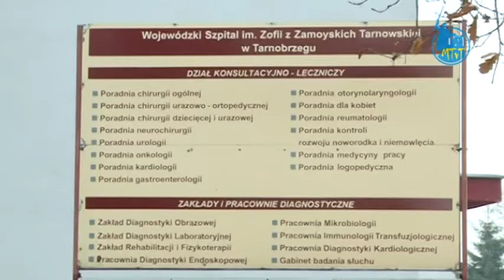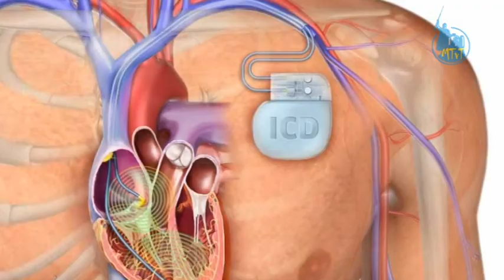2015.11.19 Nowatorski zabieg na tarnobrzeskiej Kardiologii.